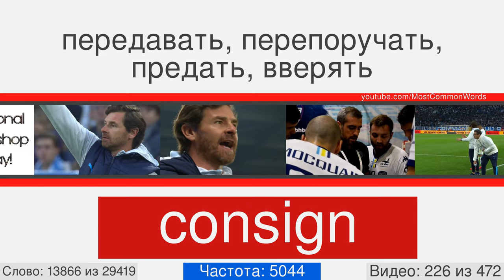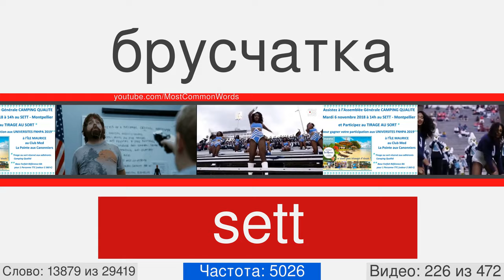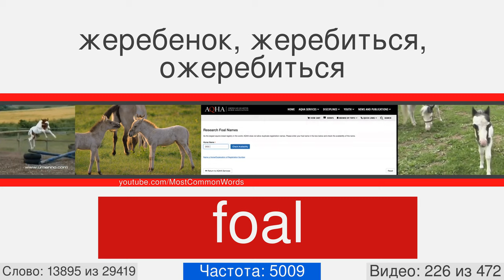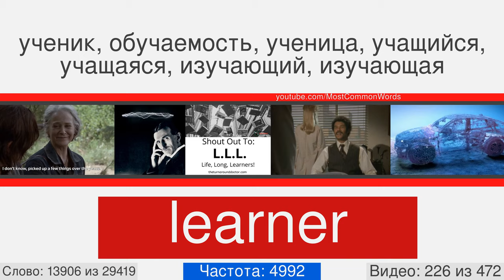Самые популярные английские слова с переводом, произношением и анимацией #226 EN➡RU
29000 английских слов с переводом, произношением и анимацией
Это видео номер 226 из 472. Оно содержит 63 слов, с 13853 по 13915. Вот некоторые из них: omnipresent, prefecture, homesickness, ribald, rosin, campion, divisible, stub, glisten, campanile.